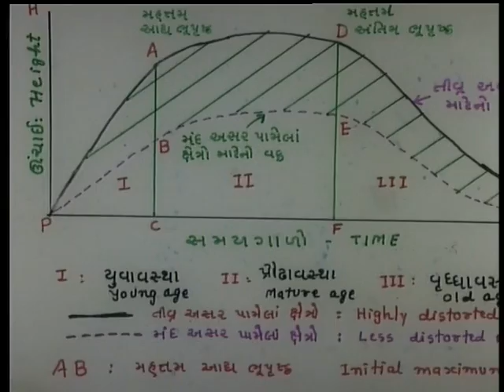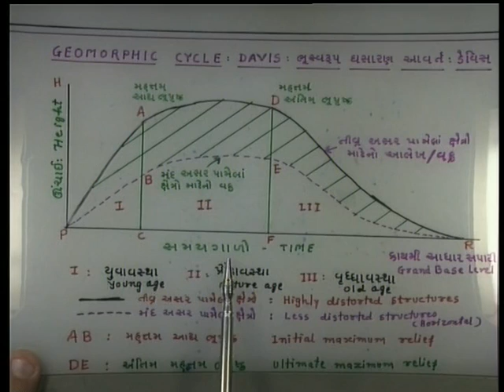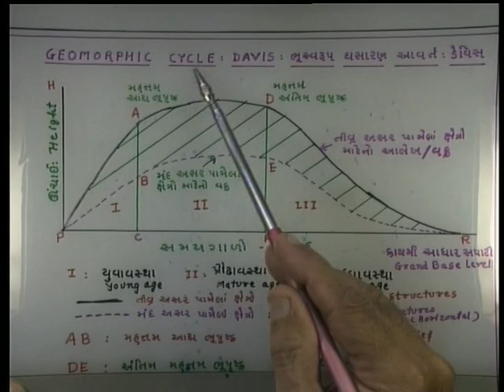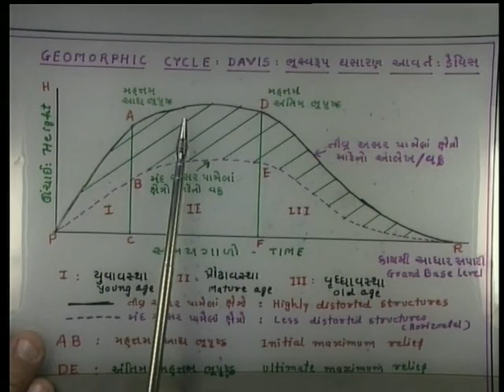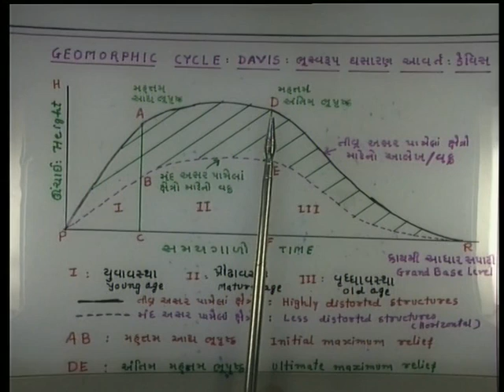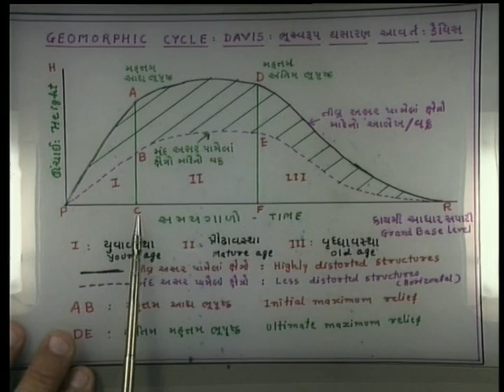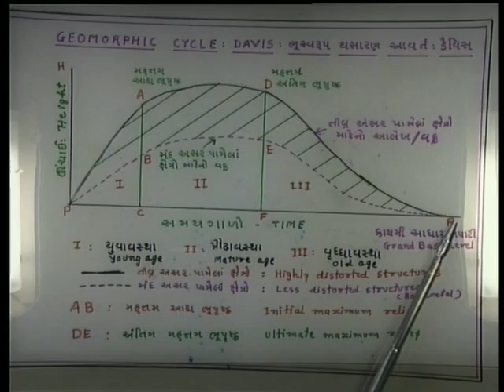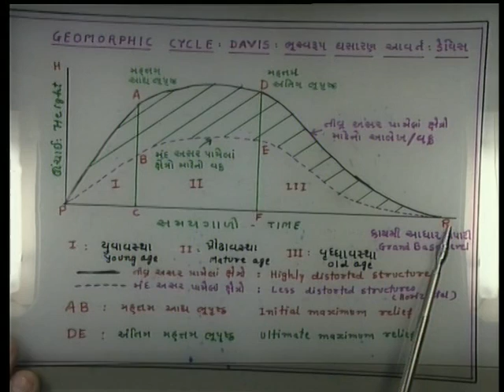Geomorphic Cycle - Part1